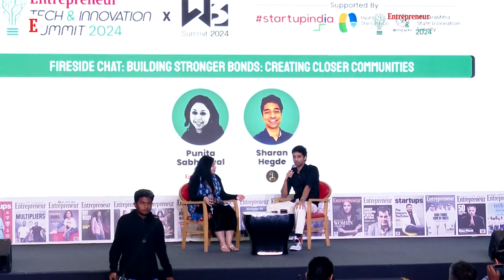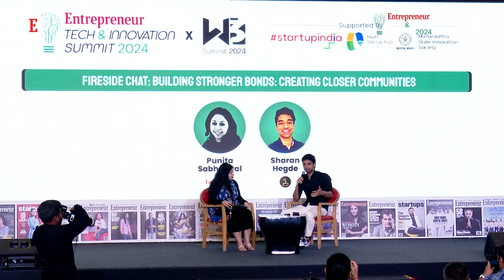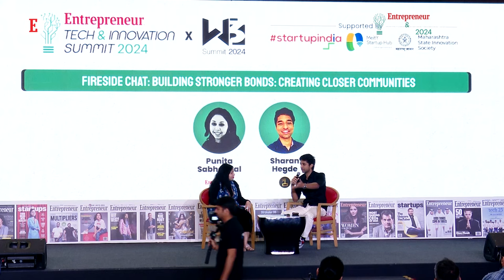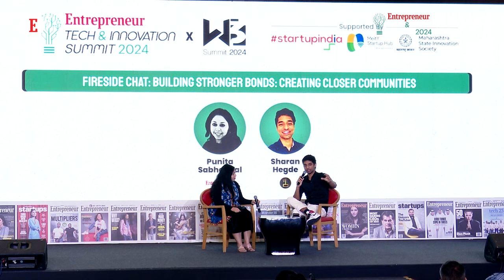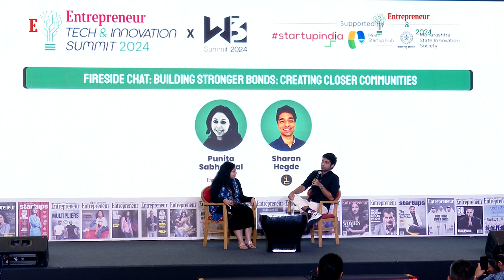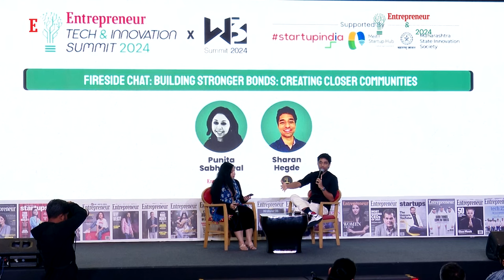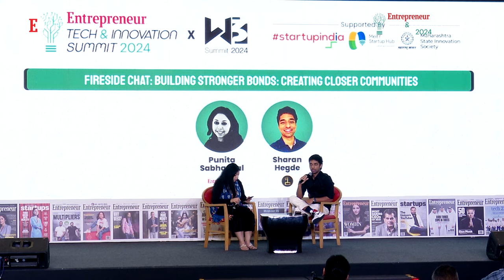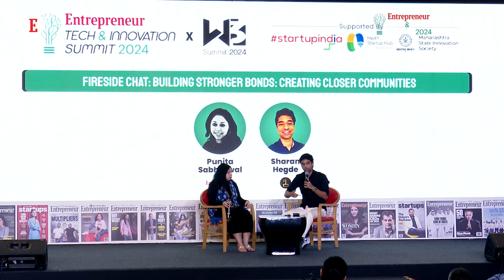Fireside chat: Building Stronger Bonds: Creating Closer Communities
During Entrepreneur India's flagship event Tech & Innovation and W3 Summit 2024 on March 8 and 9 in Bangalore, Founder and CEO of The 1% Club, Finance Content Creator and Investor, Sharan Hegde spoke at lengths about his journey from content creation to investing.